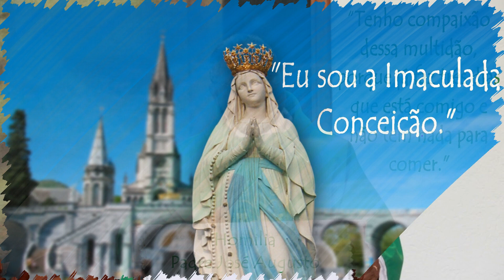Homilia Padre José Augusto - 11/02/23 - Nossa Senhora de Lourdes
Proclamação do Evangelho de Jesus Cristo + segundo Marcos
(Mc 8,1-10)

Naqueles dias, havia de novo uma grande multidão e não tinha o que comer. Jesus chamou os discípulos e disse: “Tenho compaixão dessa multidão, porque já faz três dias que está comigo e não tem nada para comer. Se eu os mandar para casa sem comer, vão desmaiar pelo caminho, porque muitos deles vieram de longe”.

Os discípulos disseram: “Como poderia alguém saciá-los de pão aqui no deserto?” Jesus perguntou-lhes: “Quantos pães tendes?” Eles responderam: “Sete”.

Jesus mandou que a multidão se sentasse no chão. Depois, pegou os sete pães, e deu graças, partiu-os e ia dando aos seus discípulos, para que o distribuíssem. E eles os distribuíram ao povo.

Tinham também alguns peixinhos. Depois de pronunciar a bênção sobre eles, mandou que os distribuíssem também. Comeram e ficaram satisfeitos, e recolheram sete cestos com os pedaços que sobraram. Eram quatro mil, mais ou menos. E Jesus os despediu. Subindo logo na barca com seus discípulos, Jesus foi para a região de Dalmanuta.